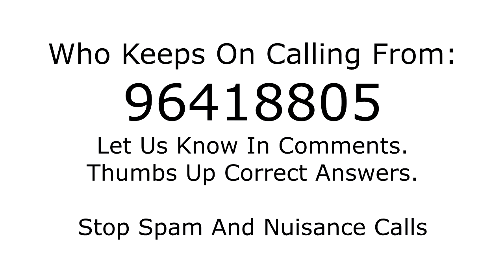Who is calling from 96418805